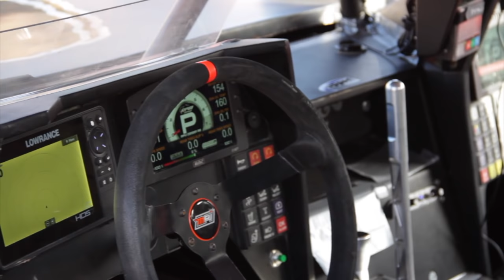2019 Baja 1000 Recap - Robby Gordon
2019 Baja 1000 Robby Gordon & Team SPEED race recap.